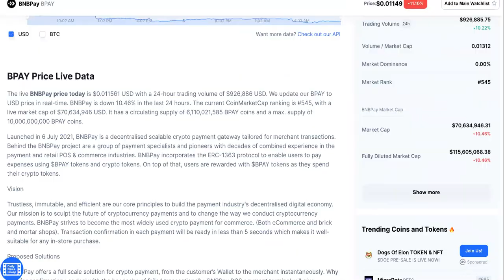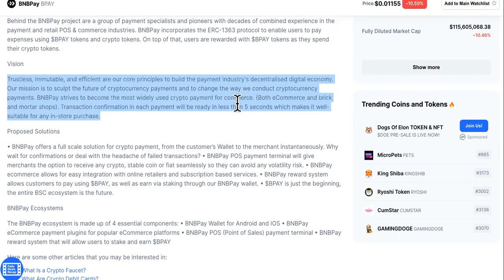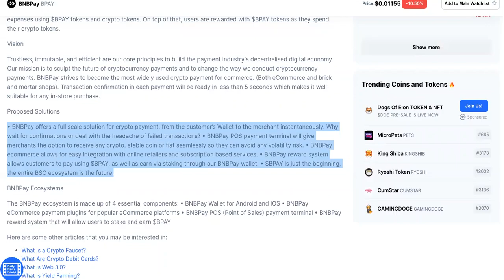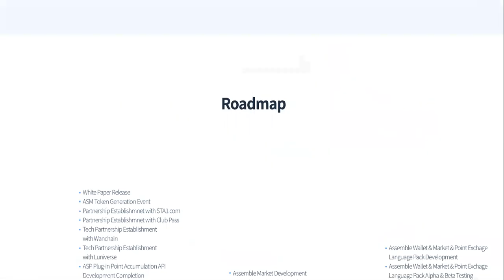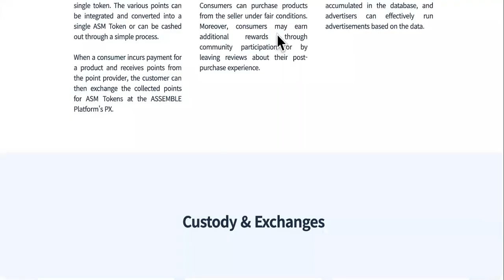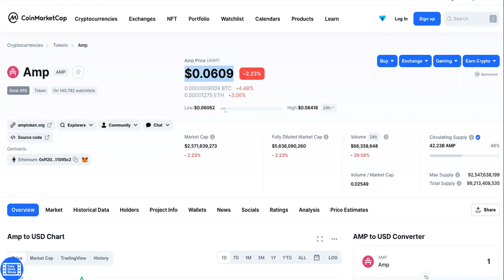Experts Pronounce AMP DEAD! 3 Tokens Are The SUSPECTS? @DarksideofThePodocasts RESPONSE (FRIENDLY)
See  @DarksideofThePodocasts   Original Video " AMP Token - ACH? ASM? BNBPay? Are these the AMP killers?